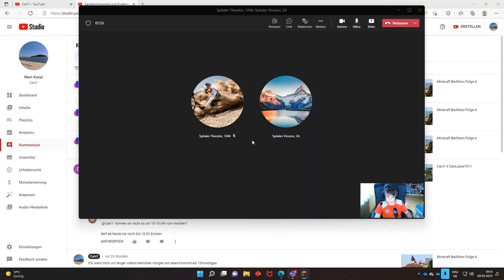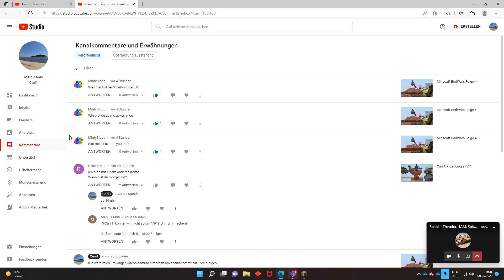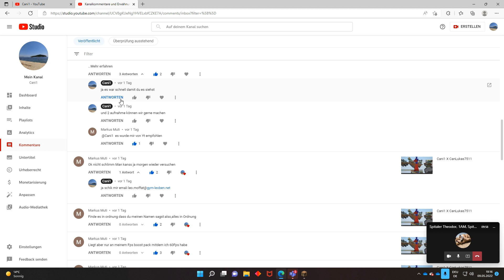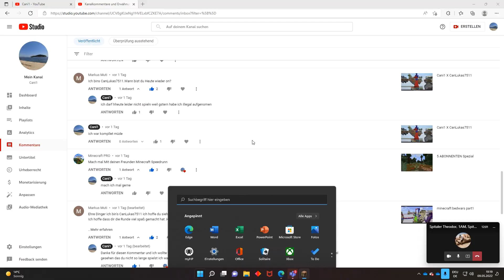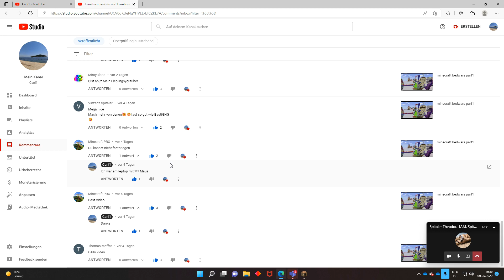BedWars Folge 6 Neue 4v4v4v4 maps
Ich spiele heute wider einmal mit Freunden BedWars es gibt jetzt auch ein intro nund neue BedWars 4v4v4v4 maps